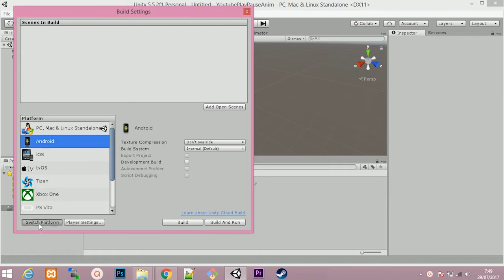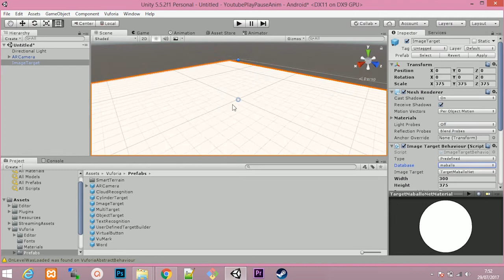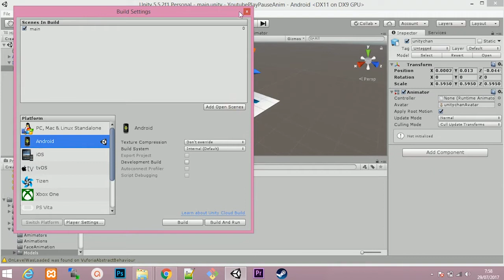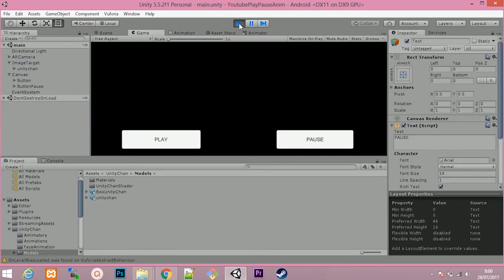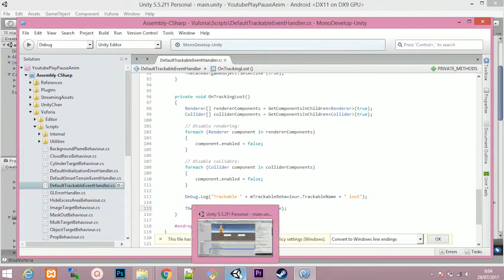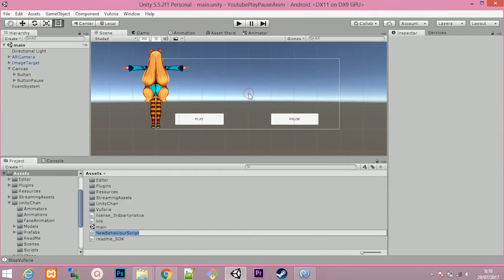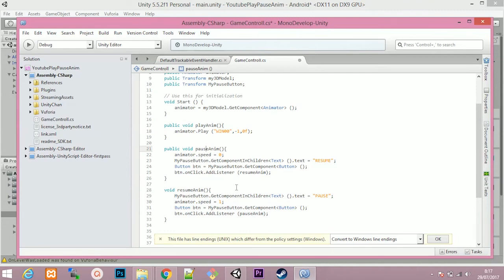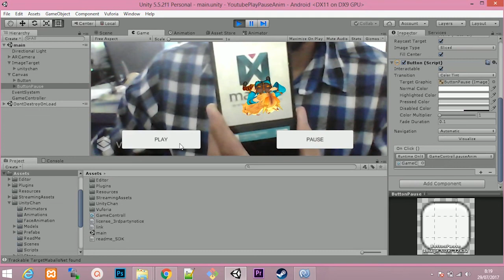[ENG] Augmented Reality Vuforia - Play and Pause Animation Using Button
Create a augmented reality app using unity and vuforia. Create button to play and pause animation